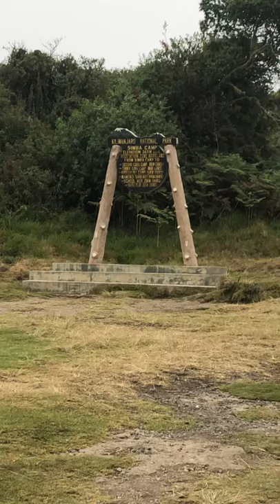Day 1: Simba Camp